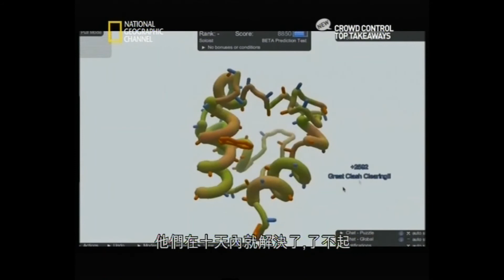Daniel Pink Gamification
Changing behavior of people throwing rubbish. Making it fun so people will throw rubbish into the bin instead of the floor.